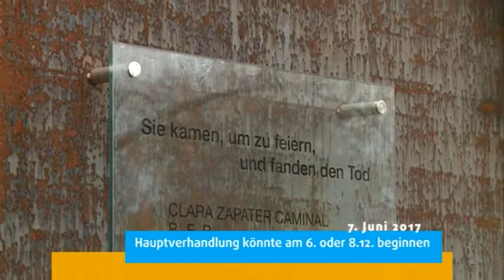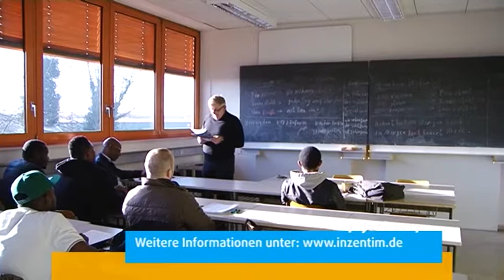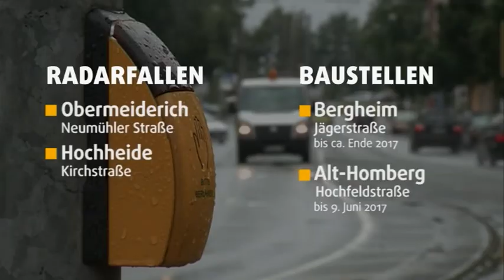STUDIO 47 .nachrichten | 07.06.2017 | STRAFPROZESS ZUM LOVEPARADE-UNGLÜCK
Unbekannte besprühen S-Bahn mit Graffiti; Zeugenhinweise telefonisch an: 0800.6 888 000 | Erste Konferenz des „Inzentim“; weitere Informationen | Trainerstab der MSV-Frauen komplett; Marc Ernzer wird neuer Torwarttrainer | Wechselnde Lichtszenen im Landschaftspark Duisburg-Nord; weitere Informationen | Wetter | Verkehr